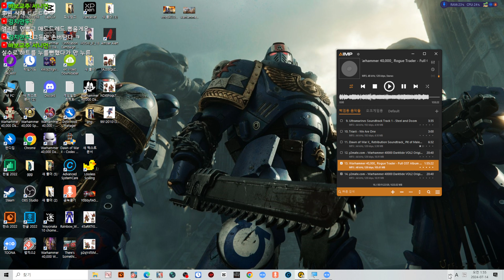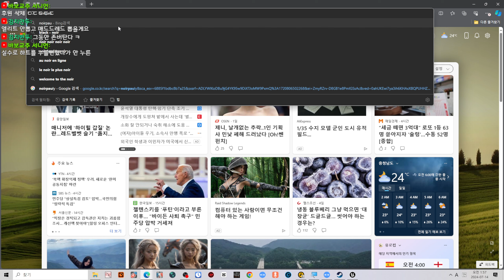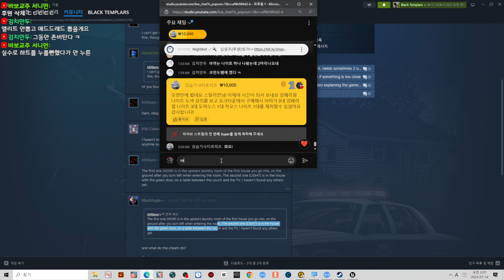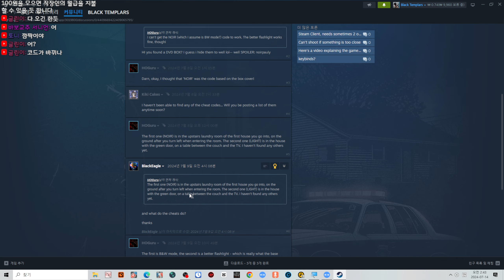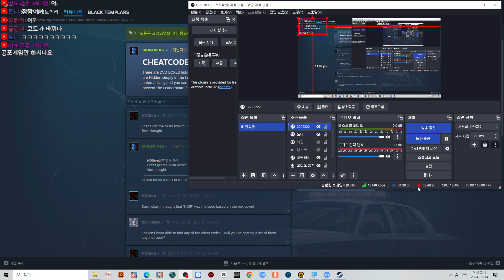욕나오는 로그라이크 FPS 호러게임 2트! - Amber Alert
- Veterans -
St. hellion, LoLo, Sad, 도형, madfrog, EISENHEIM,낙지셰프, 프사참전
김승주, 레이븐 가드 서전트, 게이머09, YH 2, Korin, foseja 4032
박민규, 미안, Mitchell johnson, MJ

- Initiates -
깜짝이아빠, 정의지, 샤샤, 납치된정치장교, 조민우, Campari24, Black Wlof
강형석, 명랑감자, sunghun BOK, Paul Wang, last, Sam Guerrero
이철규, 임성현